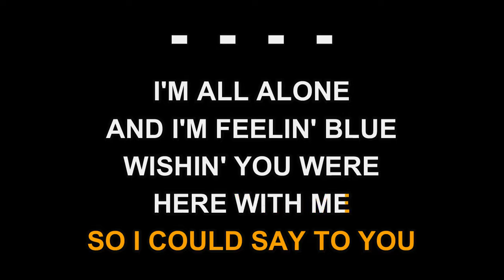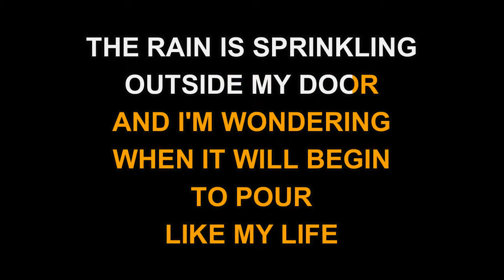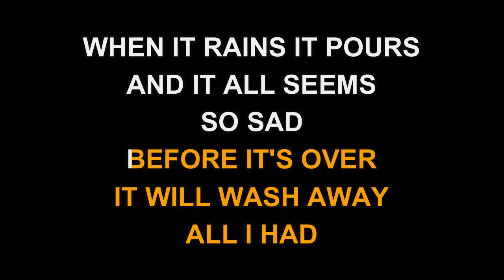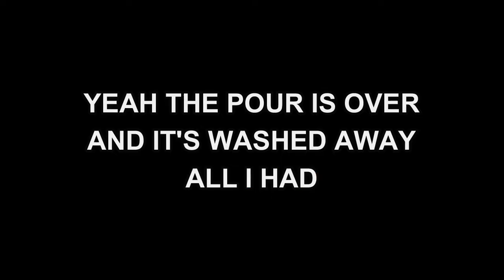Merle Haggard - When It Rains It Pours (Karaoke EZ Sing)